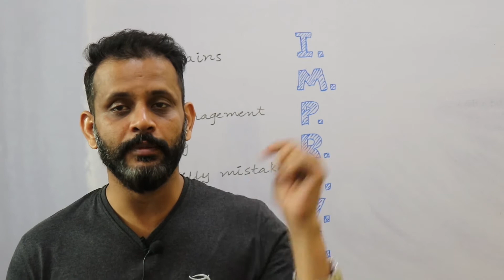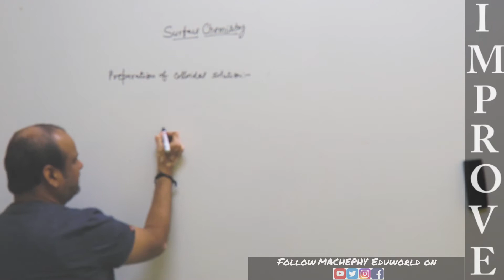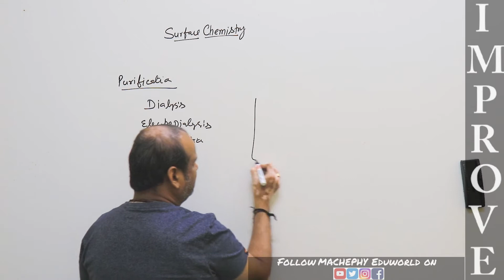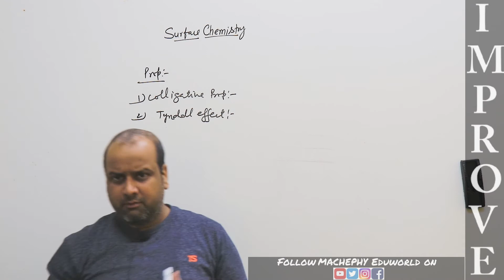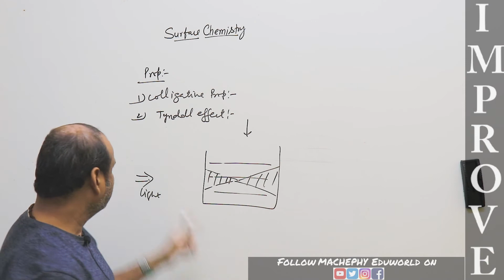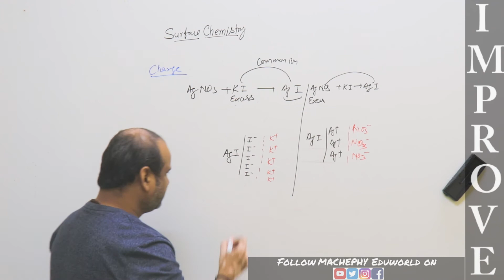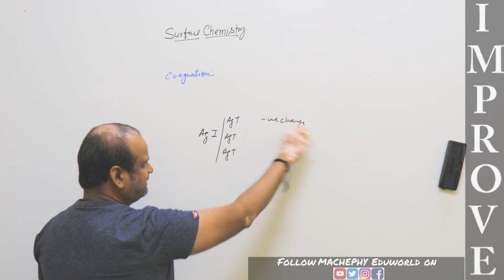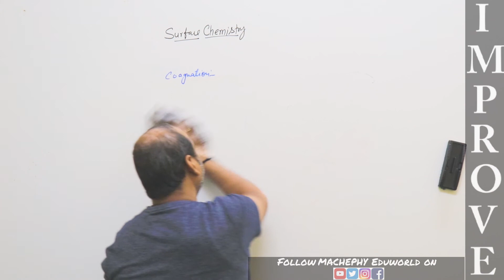Crash Course Chemistry: Surface Chemistry:Preparation And properiter of Collodal Solution, Lecture 3